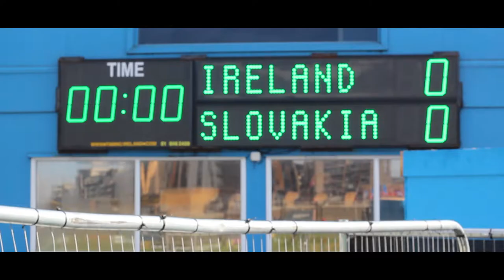Ireland WNT 2-1 Slovakia WNT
An alternative look at Ireland's 2-1 win over Slovakia at Tallaght Stadium.

Leave your comments of support below before the IRLWNT before they take on the Netherlands on Tuesday at 7pm in Tallaght Stadium.